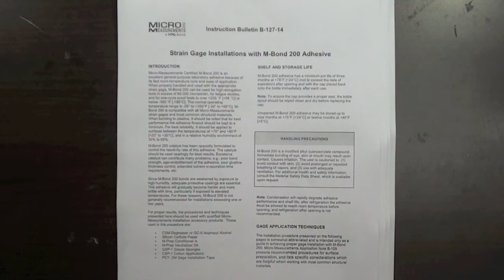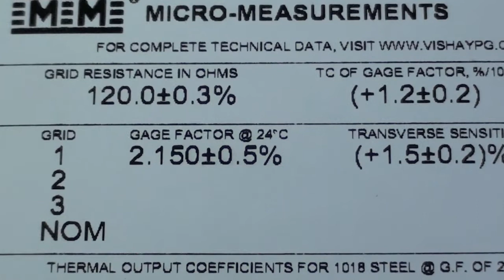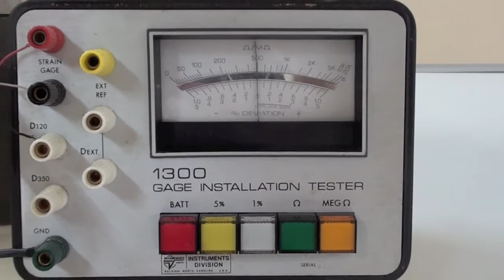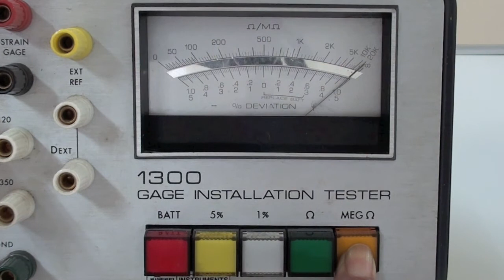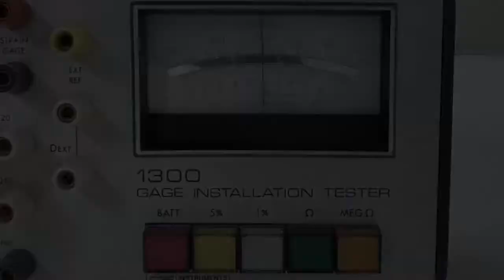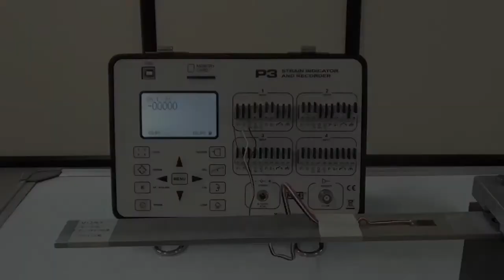Strain gage bonding quality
To check for the quality of gage bonding, a close visual inspection for flaws, followed by checks using a model 1300 gage installation tester can be carried out.
 Final confirmation is to look for stability at zero (and looking for thermal drift as excitation is applied), stability at load, and consistent return to zero.